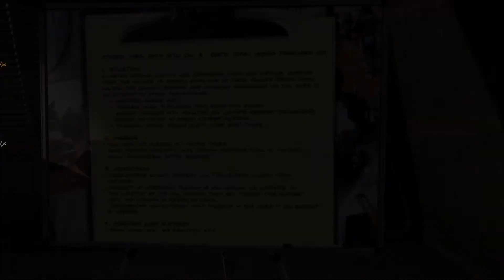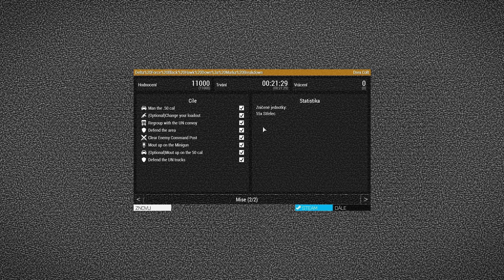"Marka Breakdown" | ArmA 3 | Delta Force: Black Hawk Down mission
Made by: Roque_THE_GAMER
Map: Takistan

0:00 Briefing
4:33 Convoy
9:28 Clearing command post
15:00 Black Hawk & Minigun
21:50 Mission complete